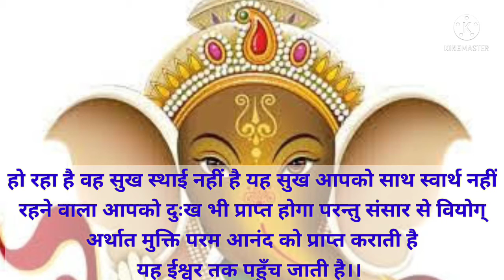संसार के सयोग मे Aaj ka suvichar Aaj विचार एंड सुविचार 9 जुलाई 2021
संसार के सयोग मे जो सुख प्रतीत होता है उसमें दुख भी मिला
रहता है परंतु संसार के वियोग से सुख दुख से अखंड आनंद प्राप्त होता है।।
Follow istagram
snsharma.in